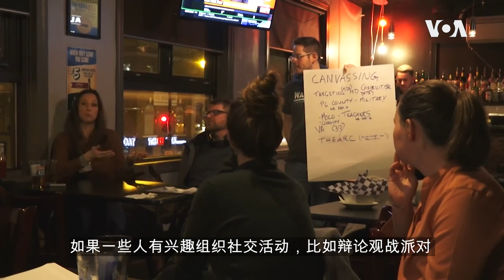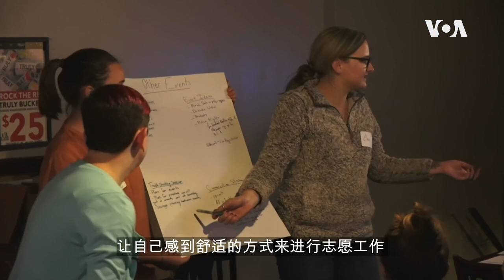走进竞选志愿者聚会，看星星之火如何燎原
志愿者往往能够在竞选中发挥很大的作用。如何将志愿者调动起来，让他们不仅成为竞选活动的参与者，还能成为组织者，从而扩展出更大的志愿者网络？我们跟着美国之音记者平章和宁路，走进一场志愿者聚会，去一探究竟。